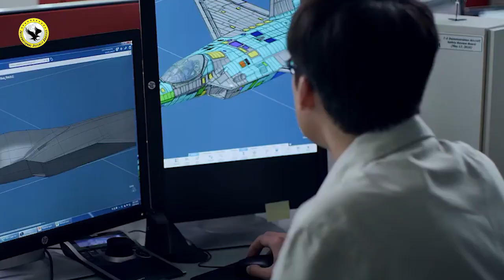New Generation KF-21 Fighter Jet